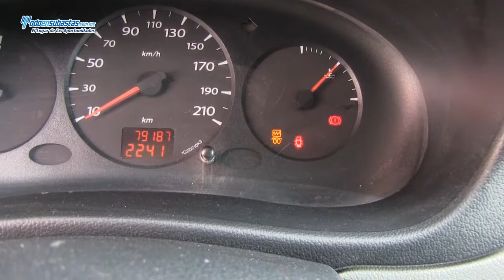RENAULT Kangoo Express Pack A/A / 2011